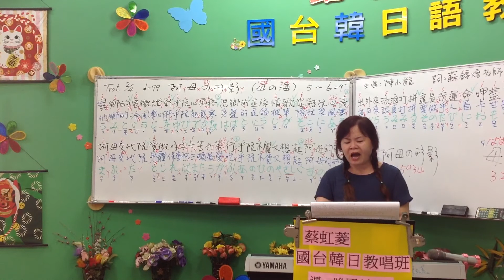1060408蔡虹菱國／台教唱班週六早8－10時教學曲～阿母的形影（日本曲：母の海）詞：蘇錦煌 老師～唱：陳小龍（台/日～雙語教學）～1